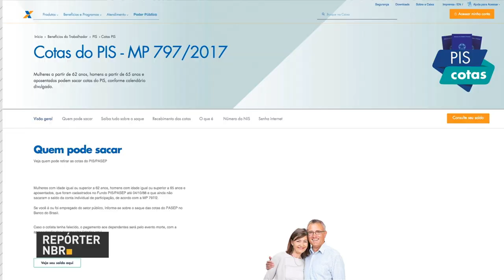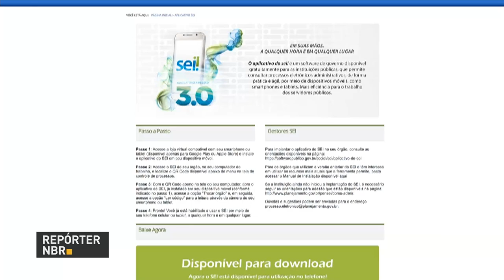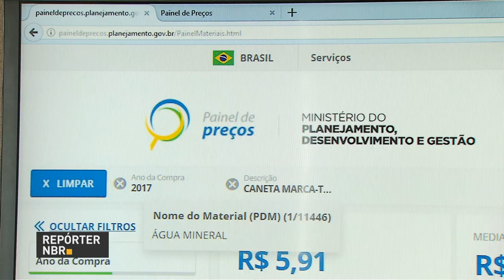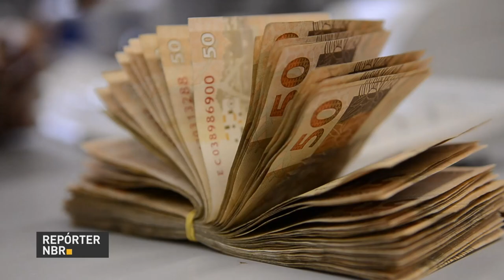BOLETIM REPÓRTER NBR 20h - 19 de outubro de 2017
REPÓRTER NBR 20h - 19.10.17: Brasileiros tem direito a sacar, a partir desta quinta-feira (19), os saldos de cotas do PiS e do Pasep. E ainda: serviço público trabalha na criação de soluções tecnológicas para tornar mais eficientes, rápidas e transparentes as ações da administração pública federal.